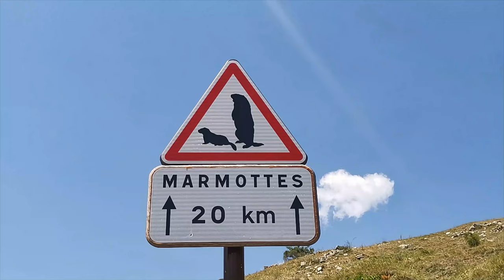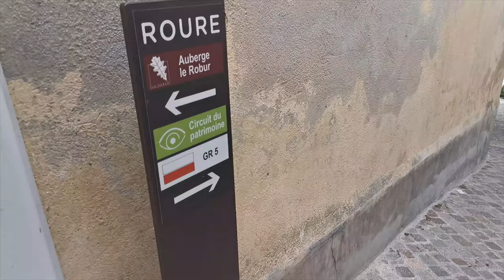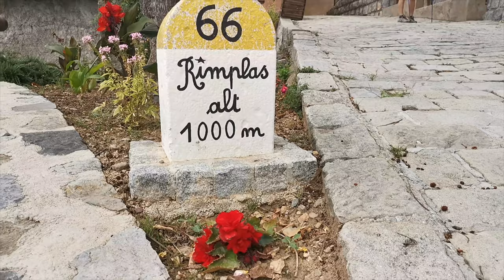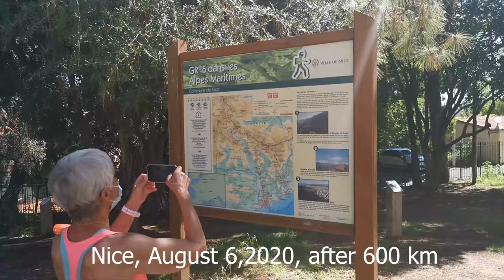GR5 from Lac Leman to Nice 2020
We startet our French Alps GR5 travers from Saint-Gingolph/Lac Leman in the afternoon on July 14th 2020.
We used our Zpack Triplex tent every night, and did not stay in any cabin.
We arrived in Nice on August 6th 2020.